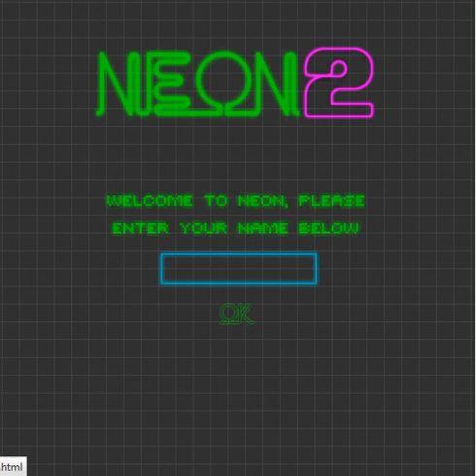Неон 2 - Необычная стрелялка для мальчиков